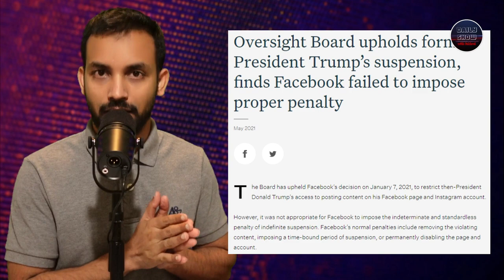Ep 356 | ফেইসবুক, ইউটিউবের সেন্সরশিপের বিরুদ্ধে প্রেসিডেন্ট ট্রাম্পের মামলা